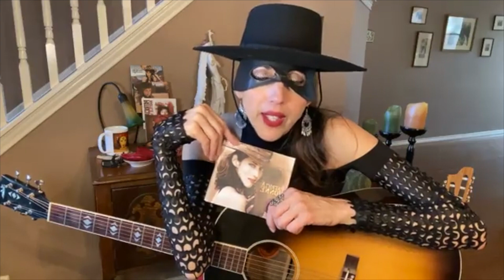Patricia Vonne- "Mudpies & Gasoline" Halloween SA Food Drive (Quarantine)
Thank you for joining me for my SA Food Drive every Friday during quarantine at 4pm. We have made over $8500 with my grassroots fundraising page which provides over 56,000 meals! Fighting hunger and feeding hope!